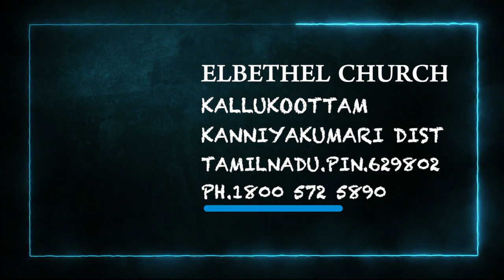Today's Malayalam Bible Verse I Today’s Malayalam Bible Words [29/07/2021]